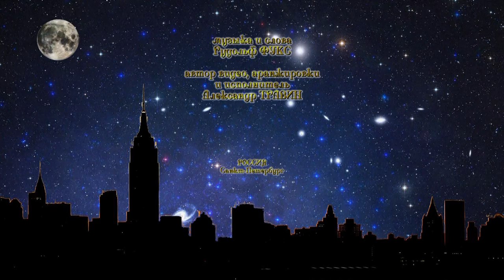"Закрой окно, давай поговорим" - Музыка и слова - Рудольф Фукс. Исп. Александр Травин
"Твоя мечта всю жизнь тебя ведёт..."
Автор видео, аранжировки и исполнитель - Александр Травин. арТзал.
Россия - Санкт-Петербург.
The author of the video, arrangements and singer - Alexander Travin. arTzal.
Russia, Saint-Petersburg.